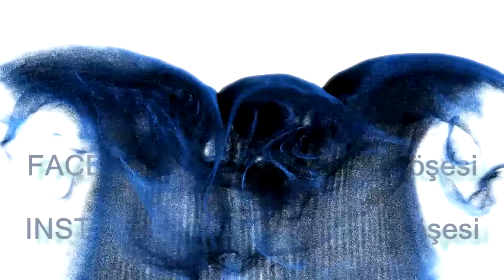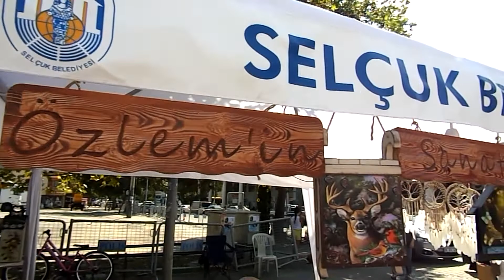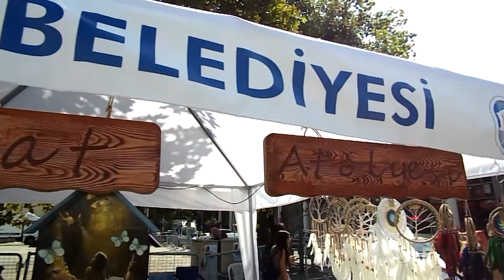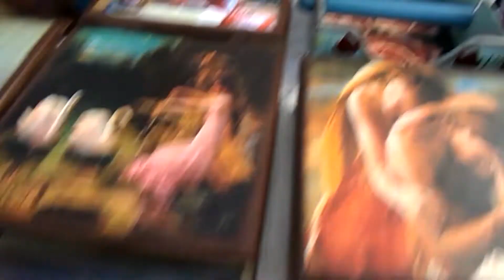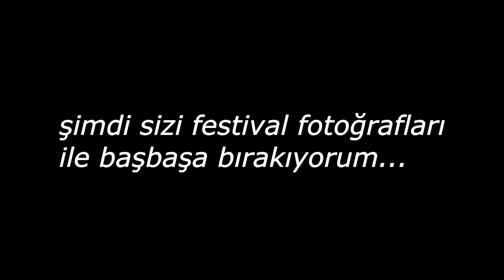SELÇUK EFES FESTİVALİ 2019 (ÖZLEMİN SANAT ATOLYESİ)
Bu videomda  6-7-8 Eylül 2019 tarihlerinde katılmış olduğum SELÇUK EFES FESTİVALİnden kısa görüntüler ve stant tanıtımımla karşınızda olmak istedim. İlk dış çekim deneyimim. Hatalarım için şimdiden affedin :))))   . İyi seyirler

Merhabalar,
Ben Özlem Kural. Kanalımda sanatsal çalışmalar, ahşap boyama örnekleri, ahşap boyama teknikleri ile yapılmış değişik tasarım çalışmaları, kendi araştırmalarım sonucunda edindiğim teknik ipuçları yer alacaktır.
2015 yılından bu yana bir çok festivale el emeği sergimle katılmaktayım. Her bir sergi için yaklaşık 200 parça ürün hazırlığı yapıyorum. Bu da birçok değişik araştırma yapmama ve uygulamama yardımcı oluyor. Burada sizlerle bu araştırmalarımı ve çalışmalarımı büyük bir zevkle paylaşmak istiyorum.
Kanalıma ücretsiz üye olarak çalışmaları sizde yapabilir ve takip edebilirsiniz.
Hediye Hobi Köşesi olarak beni facebook ve instagram hesaplarımdan da takip edebilirsiniz.

MÜZİK İÇERİĞİ
ackground Music:
 Track : Beat Your Competition